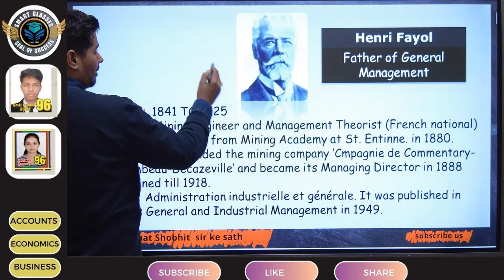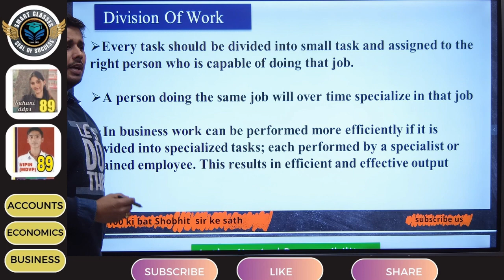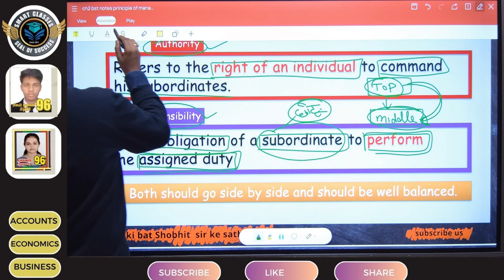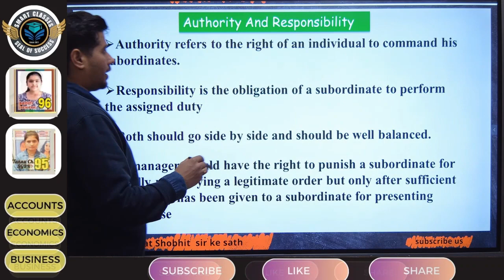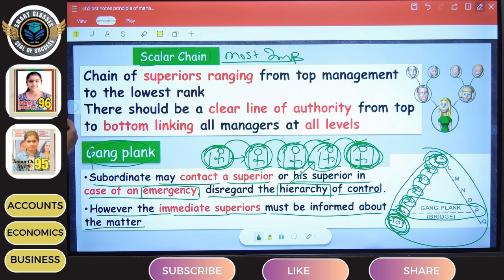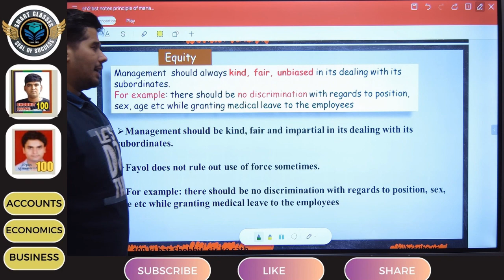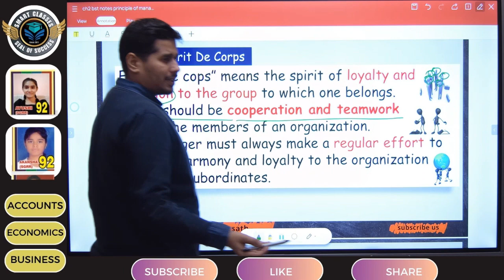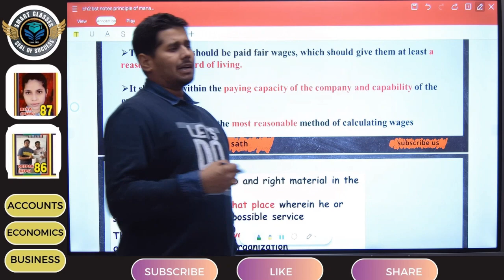class 4 I ch 2 I fayol management principle I 14 principle of management I business studies I part 1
last classes link for ch 2

important tags
14 principle of management,division of work,authority and responsibility,law of equity,scalar chain,gang palank,principle of discipline,remuneration,principles of management,henry fayol,14 principles of management,business studies,class 12,ch 2 business,ch 2 bst,ch 2 notes,ch 2 business concept in simple language